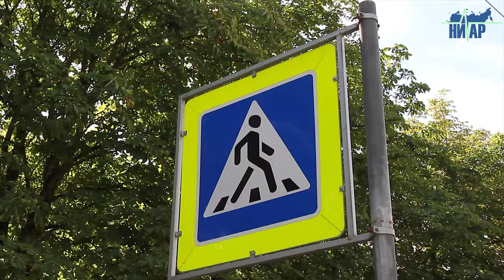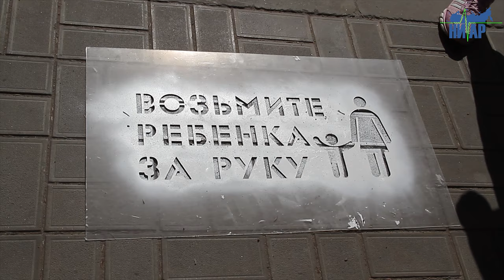"Шпаргалка для пешехода" для каждого Ивангородца